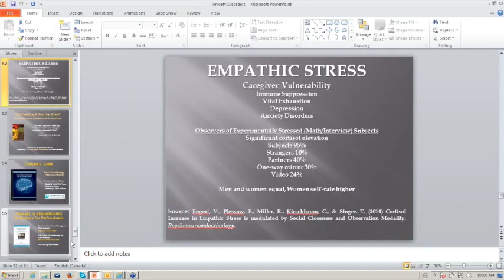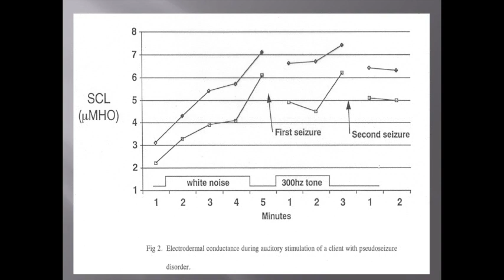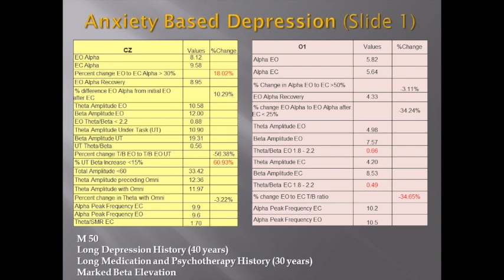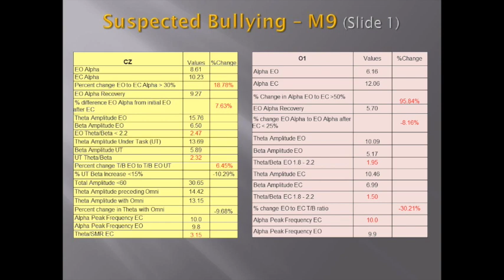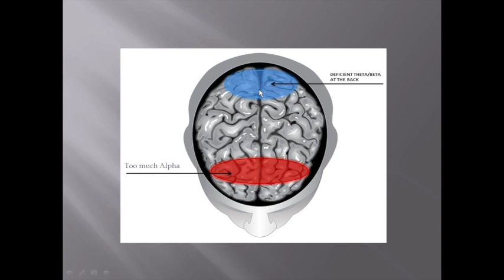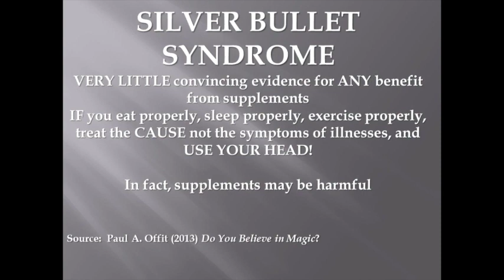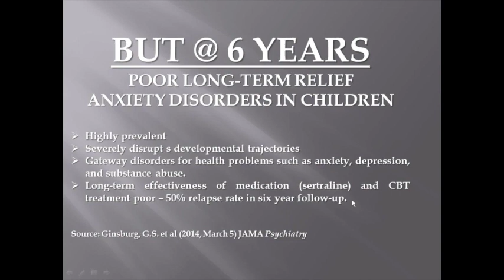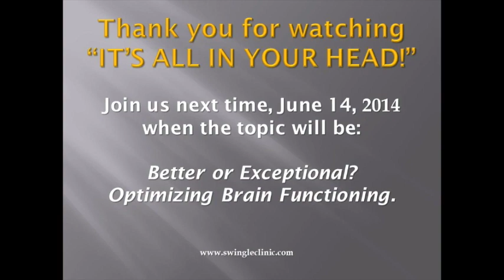Severe Anxiety Disorders